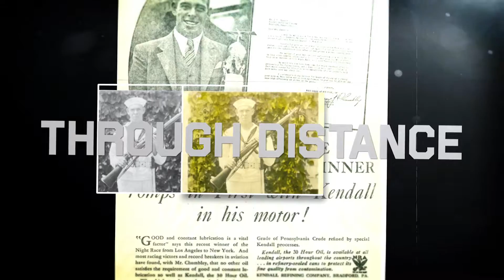River of January Trailer HD